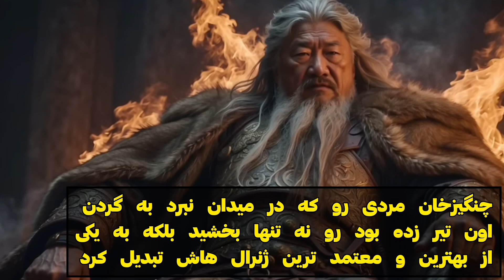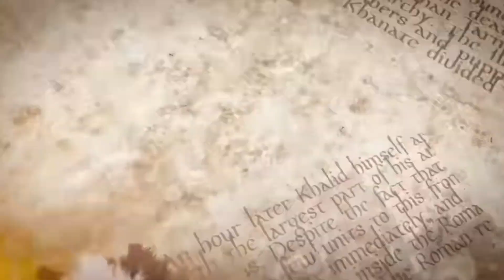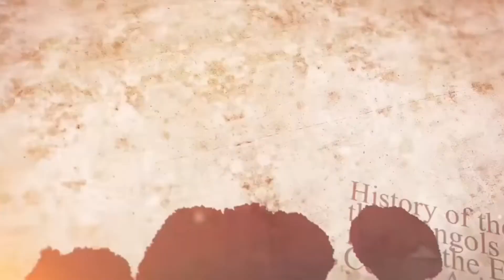واقعیت های جالب در مورد چنگیز خان مغول که نمی دانستید ؛ بی رحم ترین مرد تاریخ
چنگیز خان مغول، این فرمانروای افسانه‌ای و بی‌رحم که امپراتوری‌ای عظیم را از دل استپ‌های بی‌پایان آسیای میانه بنا کرد، یکی از مرموزترین و جذاب‌ترین شخصیت‌های تاریخ است. اما او کیست؟ چگونه توانست قدرتی بی‌رقیب در جهان آن زمان به دست آورد و تاثیری عمیق بر سرنوشت ملت‌ها بگذارد؟ در این ویدیک، شما را به سفری در دل تاریخ می‌بریم تا با واقعیت‌های شگفت‌انگیز و کمتر شناخته‌شده‌ای از زندگی چنگیز خان مغول آشنا شوید؛ حقایقی که نشان می‌دهند چرا او را باید قوی‌ترین مرد تاریخ بدانیم. آماده‌اید تا با رازهای پنهان زندگی این جنگجوی بی‌همتا مواجه شوید؟

ویدیوی زیر رو هم بهت پیشنهاد میدیم 👇👇👇👇👇👇👇👇👇👇👇👇👇

قدرتمندترین پادشاهی های ایران، امپراتوری هایی که جهان رو تحت تاثیر قرار دادند !